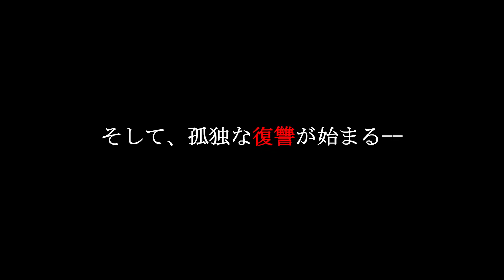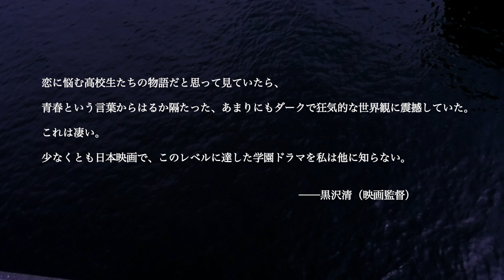10月23日(土)公開「彼女はひとり」予告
SKIPシティ国際Dシネマ映画祭・田辺弁慶映画祭ほか多数受賞
黒沢清監督絶賛！「青春という言葉からはるか隔たった、あまりにもダークで狂気的な世界観に震撼していた。これは凄い。少なくとも日本映画で、このレベルに達した学園ドラマを私は他に知らない。 」

孤独な復讐がはじまる―

自殺を図ったものの、死ねずに生還した高校生の澄子（福永朱梨）。
学校に戻ってきた澄子は、教師である波多野（美知枝）と密かに交際している幼馴染の秀明（金井浩人）を執拗に脅迫し始める。
日々エスカレートしていく、澄子の「復讐」。そこには秀明との過去、そして澄子の家族に関わる、ある少女の幻影があった。彼女の孤独な復讐の行き着く果ては...
10月23日(土)より、新宿K’s cinemaほか全国公開。

福永朱梨　/　金井浩人　美知枝　中村優里　三坂知絵子　櫻井保幸　榮林桃伽　堀春菜　田中一平 山中アラタ
脚本・編集・監督：中川奈月　プロデューサー：ムン・ヘソン　撮影：芦澤明子　照明：御木茂則　録音：芦原邦雄 　整音：板橋聖志
編集協力：和泉陽光　音楽：大嶋柊　美術：野澤優　衣装：古月悦子　助監督：杉山修平　スチール：明田川志保　吉田留美
特別指導：篠崎誠
配給宣伝：ムービー・アクト・プロジェクト　配給協力：ミカタエンタテインメント